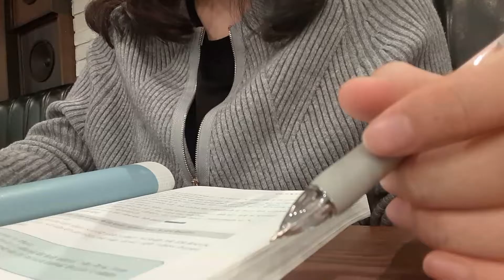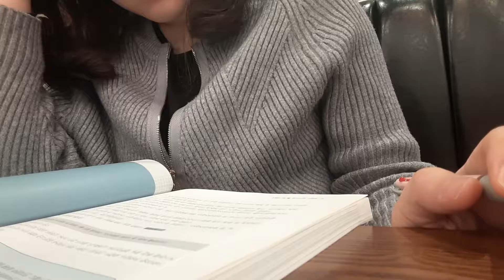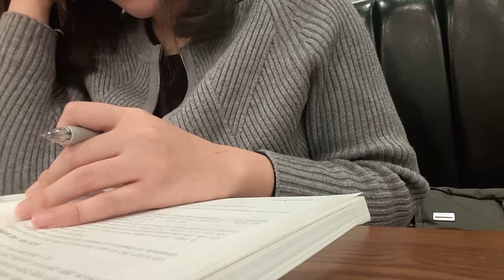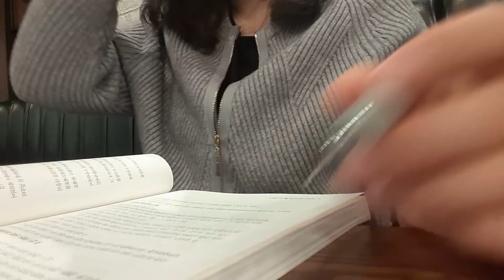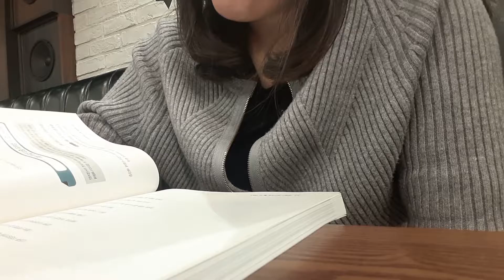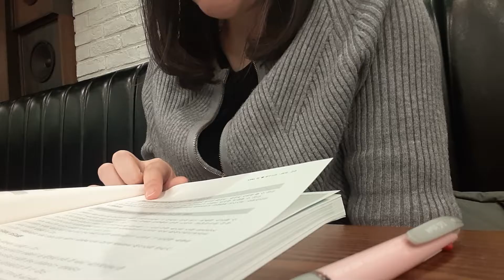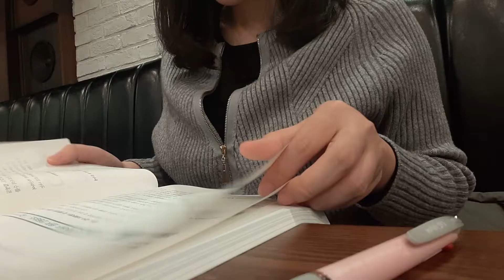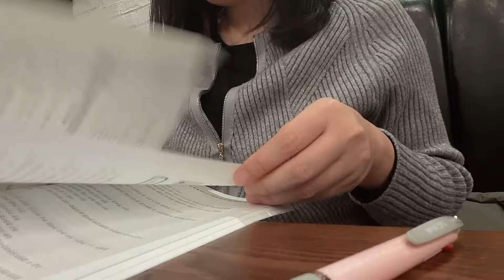공부동영상(카페소음)